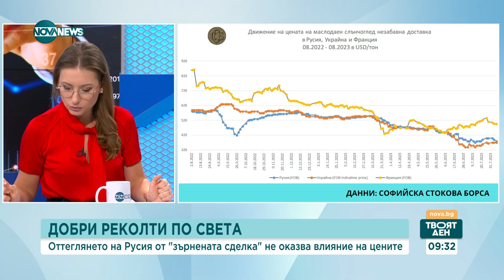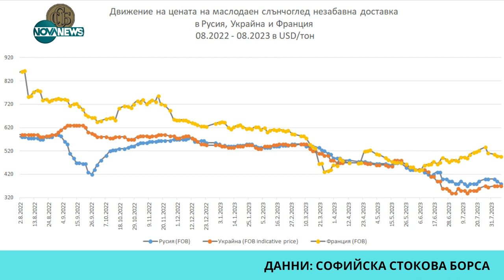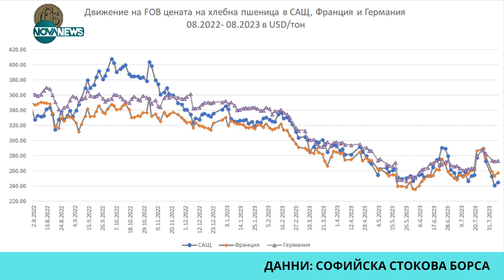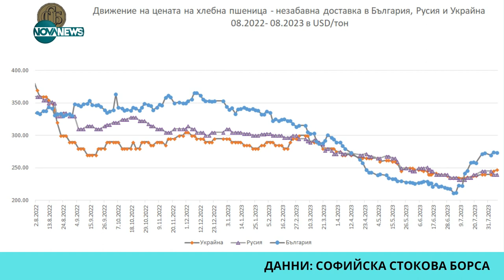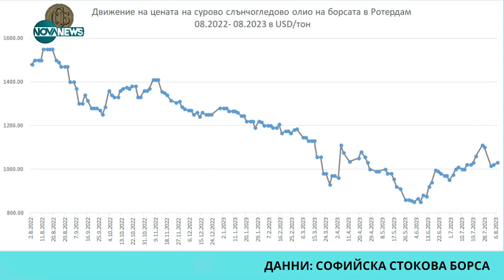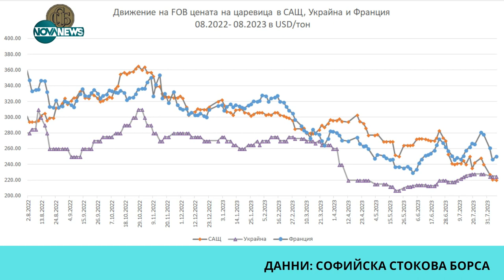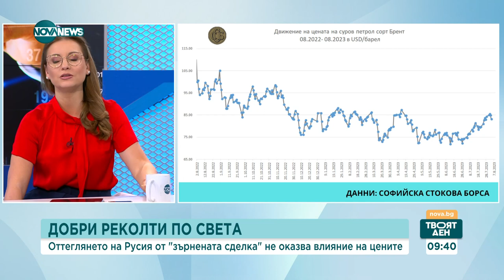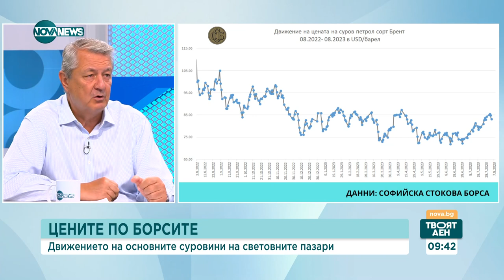Васил Симов: Спадът при повечето стоки е около 30% за 1 година - Твоят ден (09.08.2023)